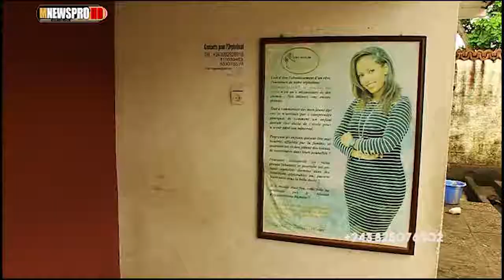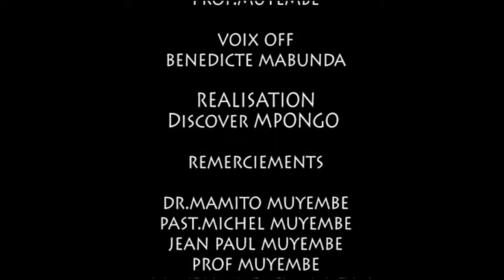LE Dr MUYEMBE ET SA FEMME LUCUIE VISITE L'ORPHELINAT DAMUS ANGELI LA MAISON DES ANGES EN RDC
Offrir aux orphelins ou enfants abandonnés la possibilité d'avoir une vie meilleure en leur permettant de grandir dans un cadre familial chaleureux et sain